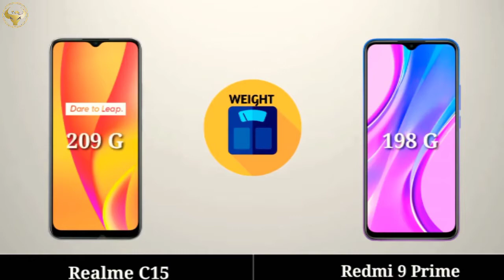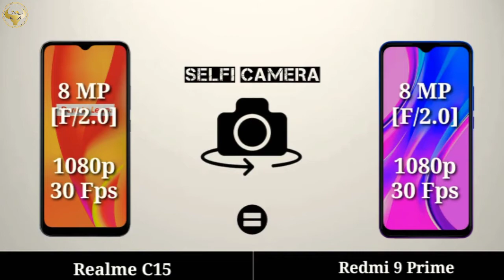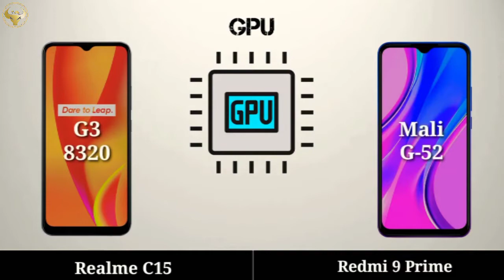Realme C15 vs Redmi 9 Prime | Full Specification Comparison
realme C15 vs redmi 9 prime best smartphone under 10000.. watch full detail comparison review video before buying this Smartphones.

Realme C15 vs Redmi 9 Prime | realme c15 or redmi 9 prime | realme c15 vs redmi 9 prime details comparison

My Gears
Digitek DPTR-880 Pro Light Weight Tripod

Action Pro Mobile Phone Tripod...

3.5 mm Clip Collar mic

Digitek 18 inch Ring Light ( DRL-18 )